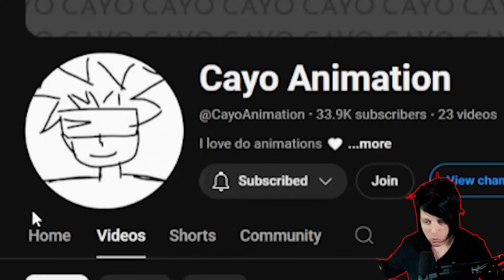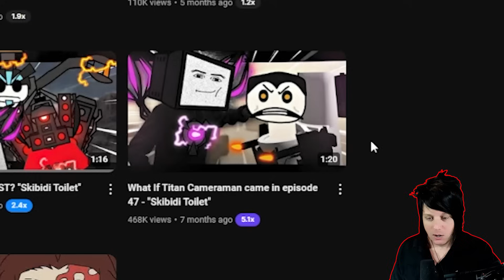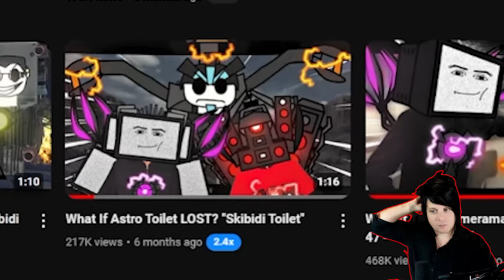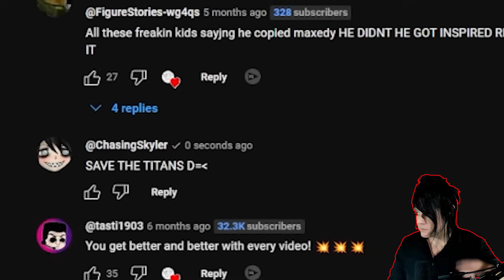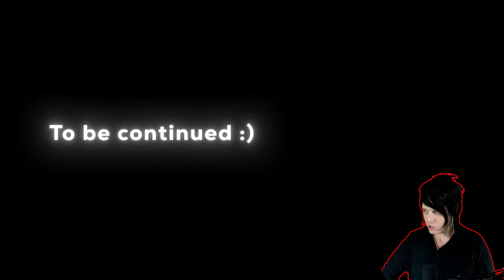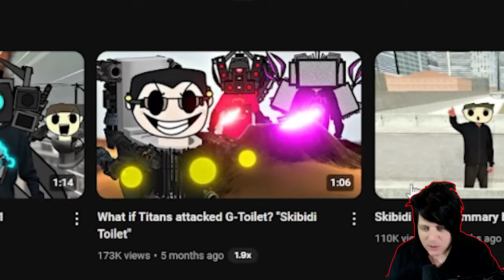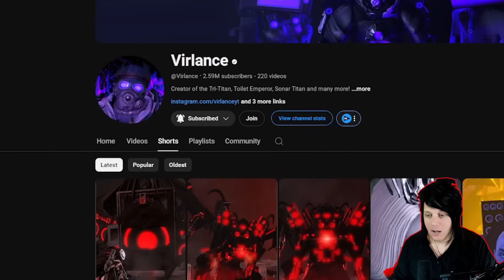HOW SKIBIDI TOILET ALL STARTED??!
Credits: @CayoAnimation  @Virlance